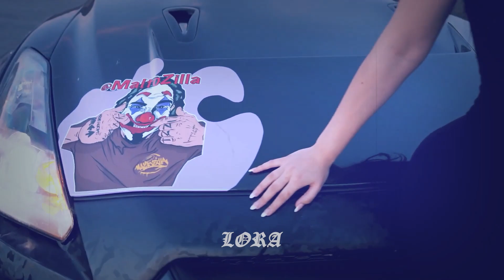Konfuz – кайф ты поймала (speed up)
Konfuz – кайф ты поймала (speed up) L Ø R A'da. Keyifli dinlemeler..

.YENİ AÇILAN İNSTAGRAM HESABIMIZ - loramusic